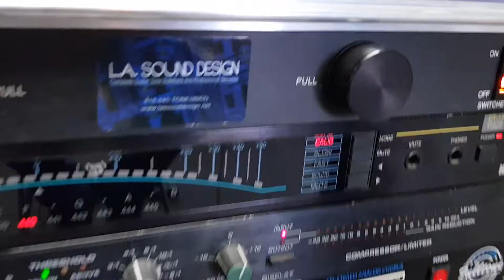Al's Tone TV Visitando L.A. Desings Dave Phillips Pedales Michael Landau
Visitamos  en nuestro Tone Tour 2018 California   el Showroom de Dave Phillips  L.A. Sound Desing Burbank Los Angeles California    en compañia de grandes músicos amigos y compartimos una mañana increible .
Y tuvimos la suerte de poder adquirir unos pedales  que pertenecieron a Michael Landau